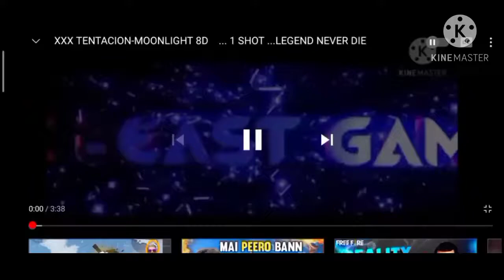NOT SCRIPTED VIDEO/-OP GAMEPLAY♥️|[™]BEAST